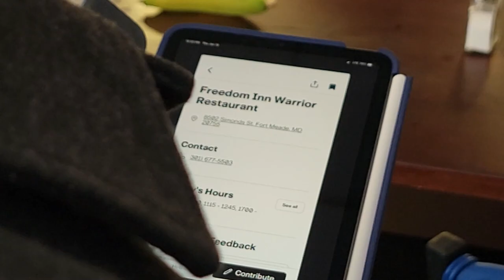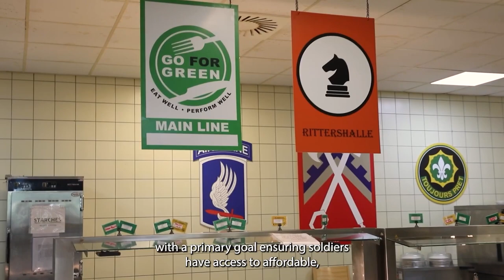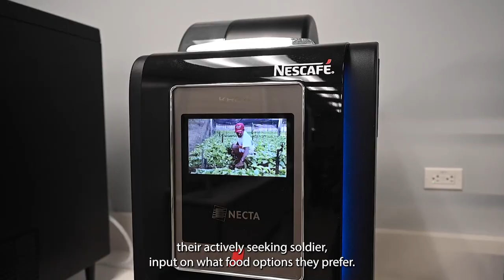Meade Week for Jan. 26, 2024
On this edition:  Fort Meade is a test site for the new "My Army Post" app, The Army is making changes in food service, and a look at the Fort Meade Community Council.  These stories and more  on Meade Week!